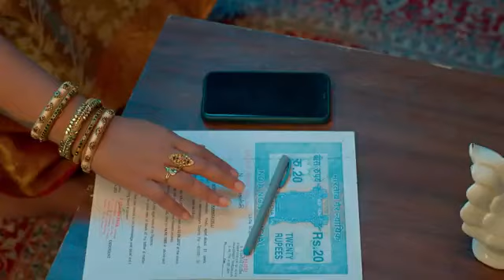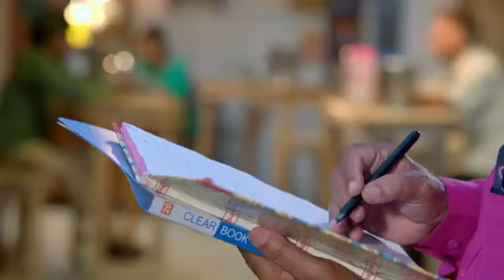Meenakshi Ponnunga - Ep 3 - Bala Sundaram Soundarya Reddy - Tamil Tv Serial - ZEE5 Tamil Classics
Show Name : Meenakshi Ponnunga
Producer/Star Cast : Bala Sundaram Soundarya Reddy
Episode No : 3